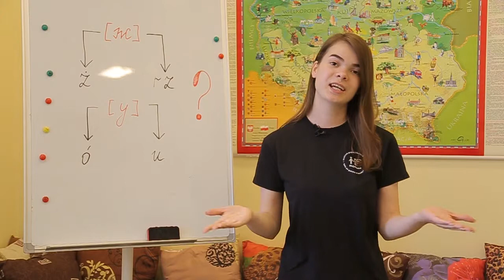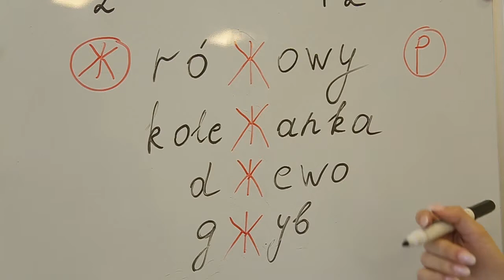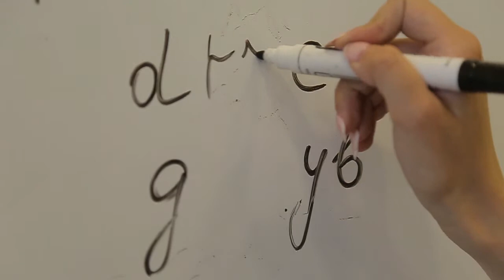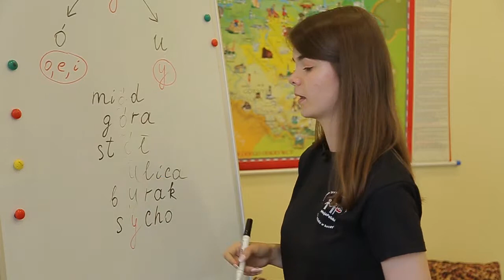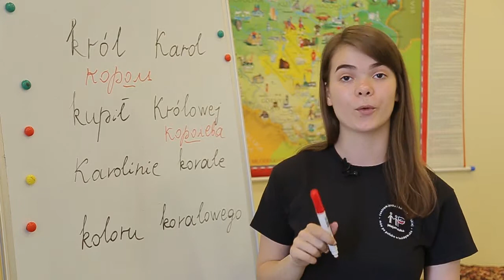Рубрика "СЛОВО ДНЯ" Польскі складні звуки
Вивчити польську мову ніколи не пізно. Навіть якщо досі ви з нею не мали нічого спільного. Варіантів вивчення польської мови для початківців безліч. Ви можете робити це як за допомогою викладачів (навчальні курси польської мови у мовних школах чи приватні індивідуальні заняття з вивчення польської, так і самостійно –переглянувши наші пізнавальні відео.